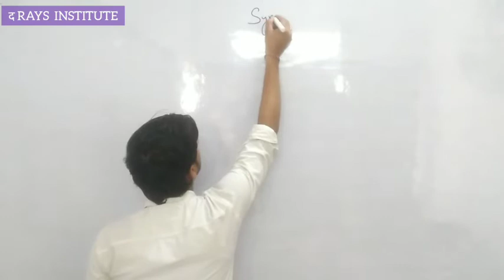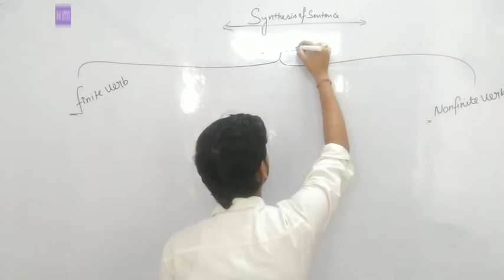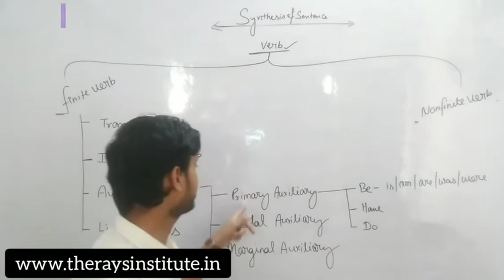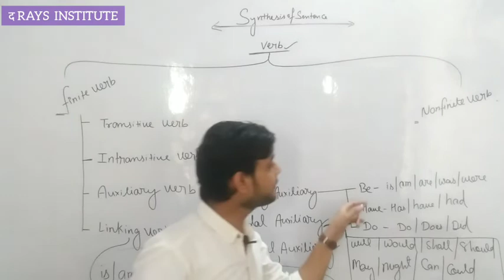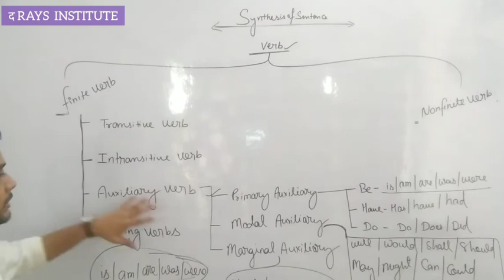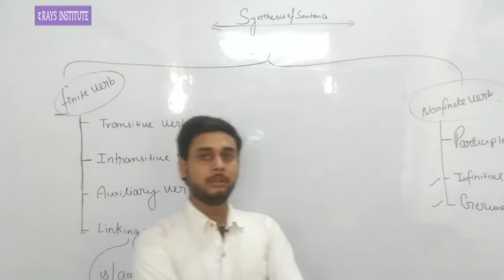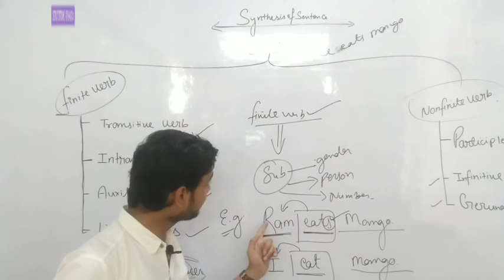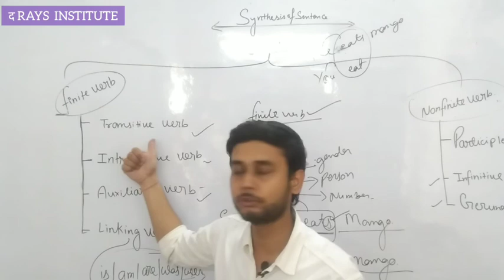CLASS-12TH || SYNTHESIS || ENGLISH GRAMMAR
 CLASS- 12TH
 SUBJECT – grammar
 TOPIC NAME : SYNTHESIS
 TOPICS COVERED IN THIS VIDEO BY AWNISH TRIPATHI

Why study from the rays institute? The rays institute  is an online /offline education platform that helps gives You NCERT/CBSE/up board curriculum based free full courses from ninth  to Class 12th and competitive exams so that you can perform well in any and all exams you give in your academic career.